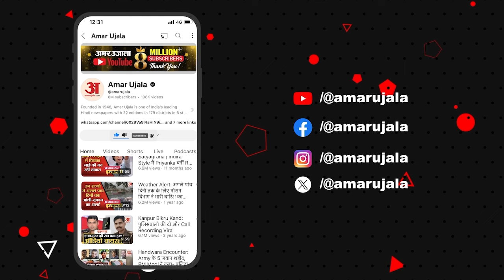UP By Election 2024: चुनाव से पहले सपा सांसद का ये बड़ा बयान किस ओर कर रहा इशारा? | Amar Ujala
सपा सांसद डिंपल यादव ने बयान दिया है उन्होंने कहा कि "उत्तर प्रदेश, झारखंड और महाराष्ट्र में जो चुनाव हो रहा है उसके नतीजे इस बार नए तरीके के आने वाले हैं।" आगे उन्होंने कहा कि " लगातार सपा के कार्यकर्ताओं को रेड कार्ड जारी किए जा रहे हैं और एक तरह का दबाव बनाया जा रहा है...